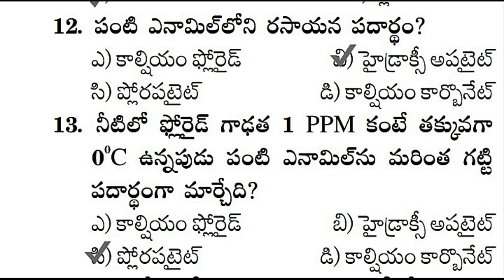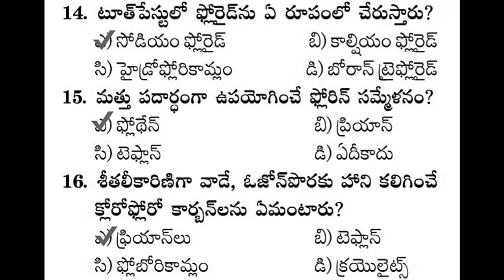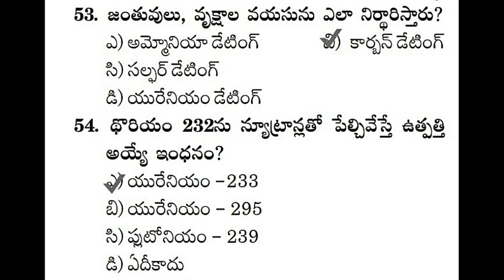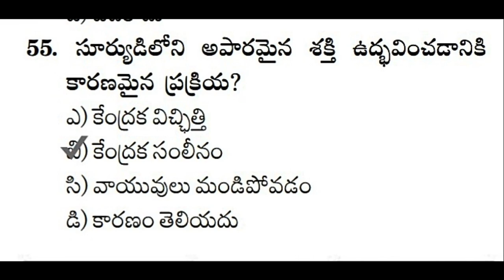General Science Bits in Telugu | Chemistry Bits in Telugu | Physics Bits in Telugu | Physical Scienc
General Science Bits in Telugu | Chemistry Bits in Telugu | Physics Bits in Telugu | Physical Science Bits in Telugu

👍👍ఈ వీడియోలను పోలీస్ &  రైల్వే జాబ్స్ కి ప్రిపేర్ అవుతున్నవారికి ఫార్వర్డ్ చేయండి.

💐💐ఎక్సమ్ రాసే వారికీ ఎంతో ఉపయోగపడుతాయి.💐💐

👌💐ఈ వీడియో లను Constable , VRO, RRB జాబ్స్ కి అప్లై చేసిన వారికీ ఫార్వర్డ్ చేయండి.💐👌

ఈ వీడియో లు కానిస్టేబుల్ మరియు VRO జాబ్స్ కి ప్రిపేర్ అయ్యే వారికీ కూడా ఉపయోగపడును.💐💐👍👍👍